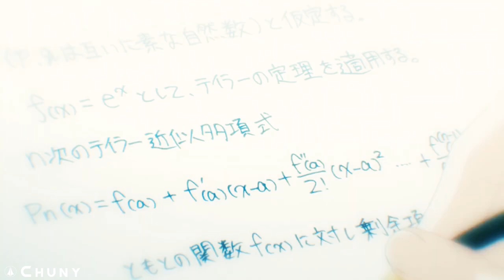Kiyotaka Ayanokoji: Tales of the White Room | Trailer (New Series!)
Kiyotaka Ayanokoji: Tales of the White Room will be a documentary type series narrated by and it will retell the life of Kiyotaka Ayanokoji and his life in the White Room as a child. The information used will be from volume 0 of Classroom of the Elite. I hope you will all enjoy it and I look forward to seeing the reactions on this series :)

Leave a suggestion in the comments for the next video. I read all of them!

~CONNECT WITH CHUNY~